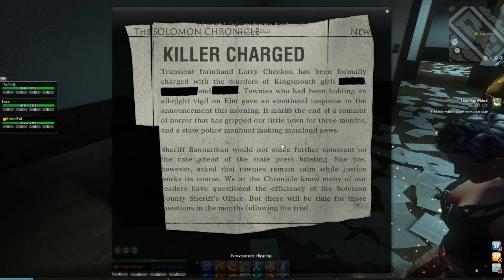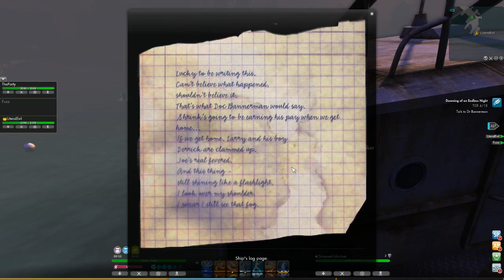Secret World Adventures e10 - Murder We Solved?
Investigating an old crime in this town should be easy, right?!